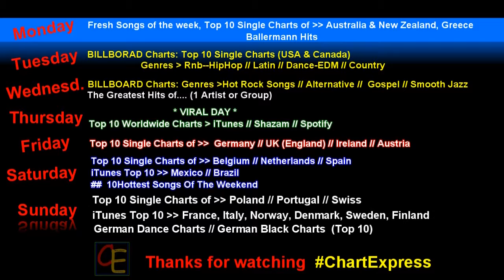Your Favourite Songs | #11 | ChartExpress | Lucy Braningford